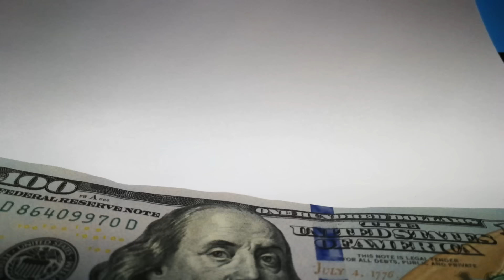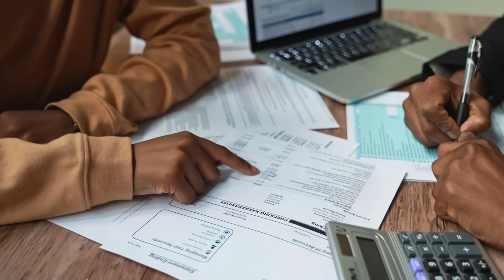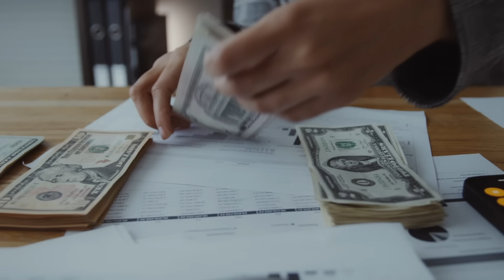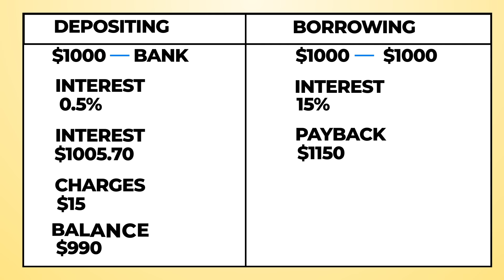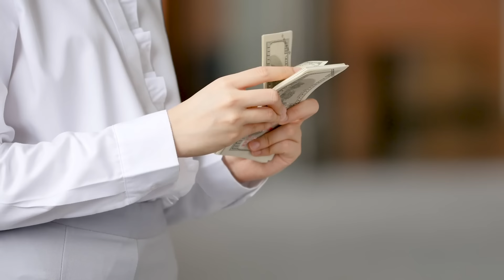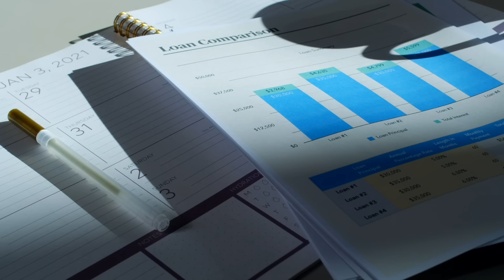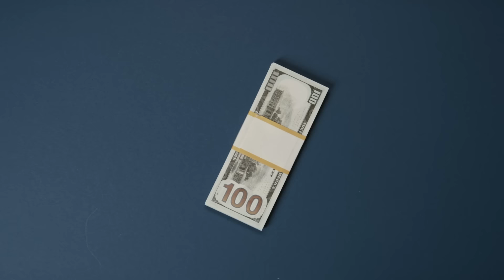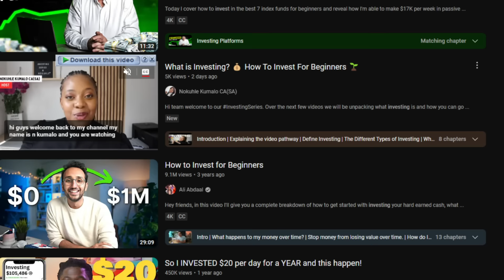DON'T KEEP YOUR MONEY IN THE BANK! DO THIS INSTEAD!